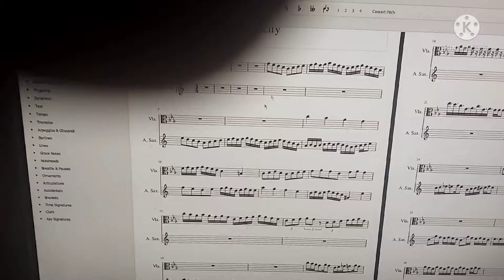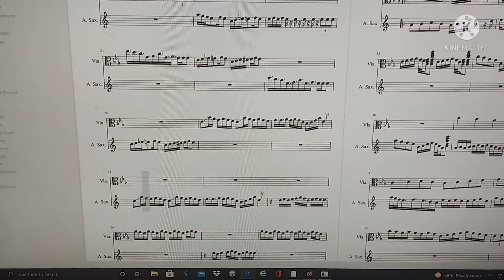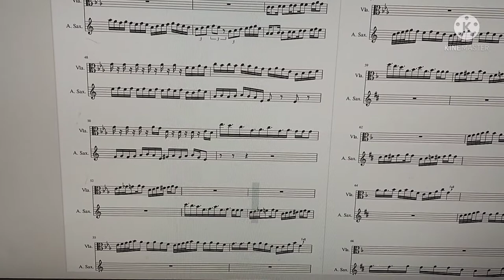Crucify(FNF) sheet music, with voila and alto saxophone